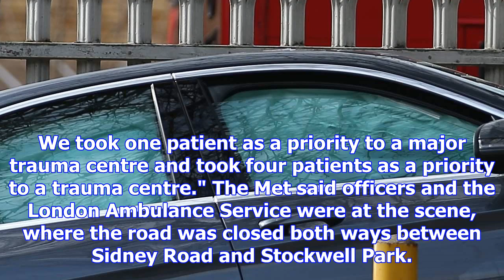Five people injured after car hits pedestrians in london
The scene on Stockwell Road in south-west London where a car collided with a group of people. Credit...